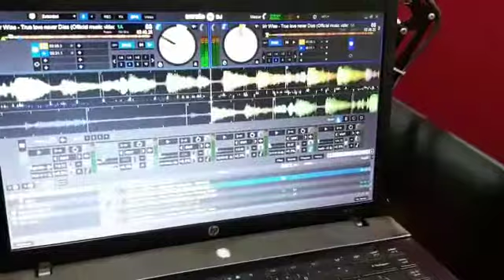Joe Joe & Selector Dyedacs Mbaitu fm 🔥TRUE LOVE NEVER DIE